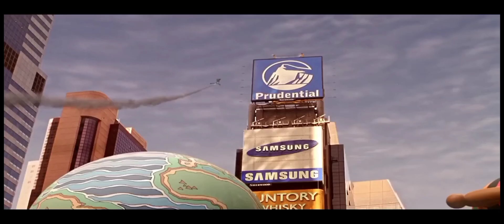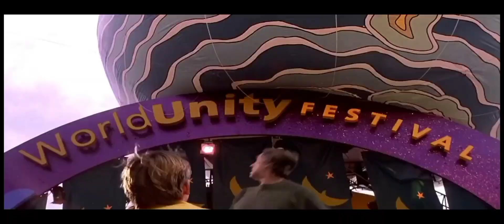TRANSFORMERS 9020 Hot Wheels Acceleracers Y BEN 10 Clásicos Temporada 9020 Capitulos 449 Sonic 2006